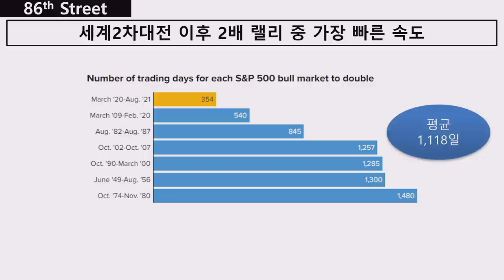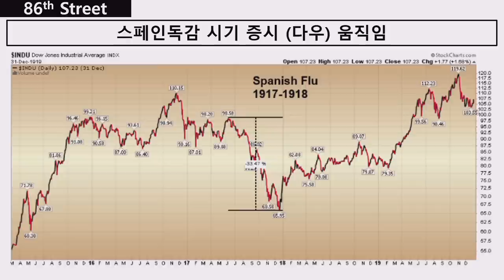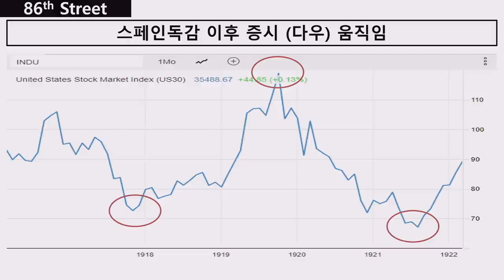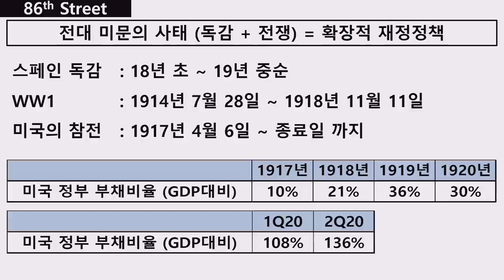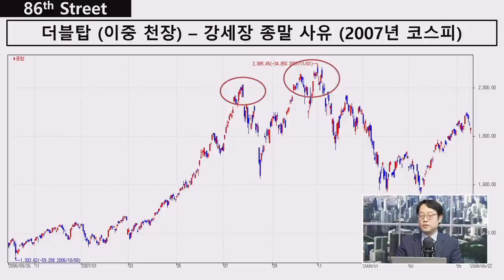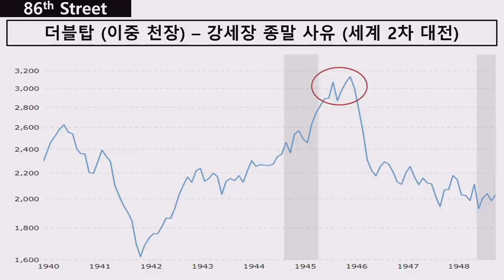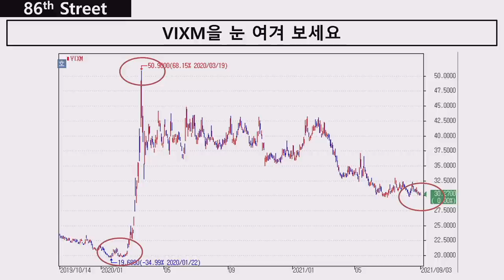[글로벌 이슈체크] 그간 크게 상승한 증시, 향후 어떻게 흘러 갈 것인가 f. 정광우 전 펀드매니저